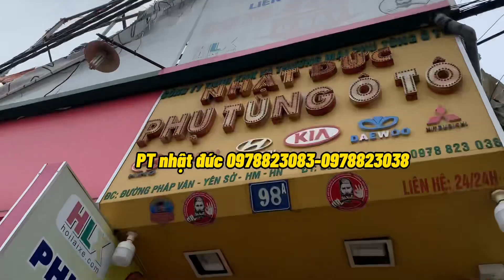Đáy bầu lọc gió xe izuzu hàng công ty tận cảnh thay thế cho em trai bị trộm lấy mất